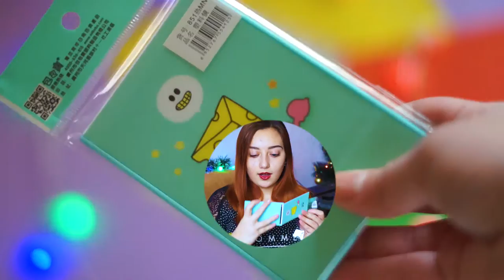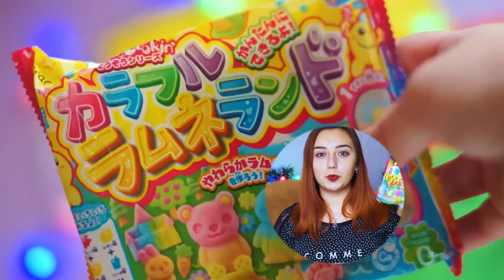✨KAWAII BOX 2017✨КОНКУРС✨РАСПАКОВКА✨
В этом видео мы с вами будем распаковывать коробочку KAWWAIIBOX ♥
УСЛОВИЯ КОНКУРСА:
4.Перейти по этой ссылке и сделать то, что требуется.
Победителя выбирают САМИ КАВАИ БОКС